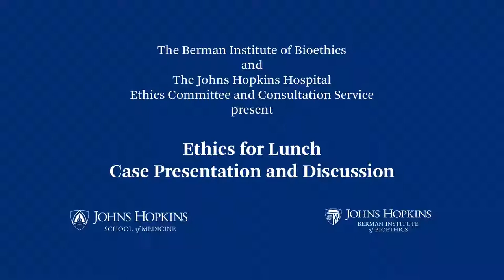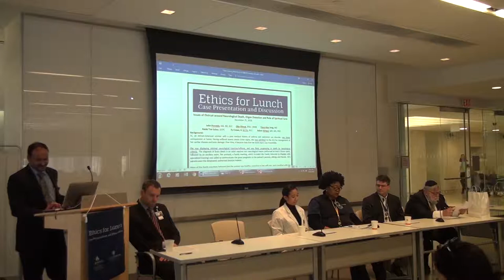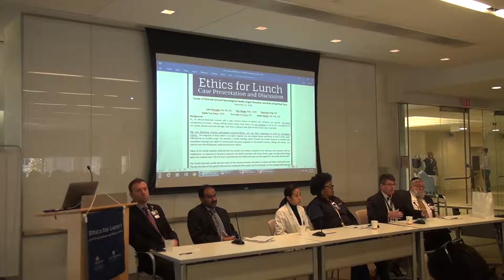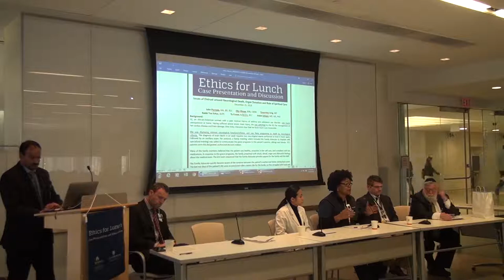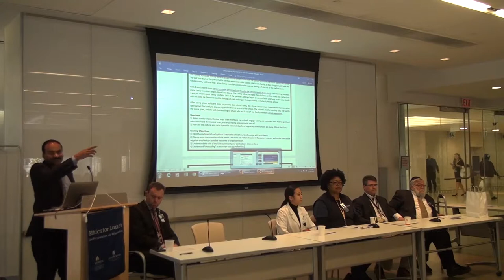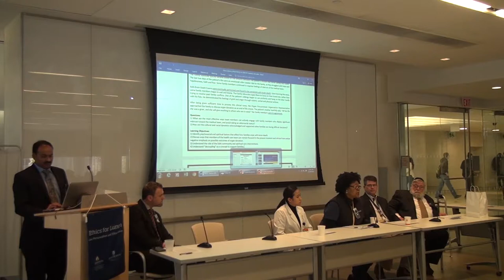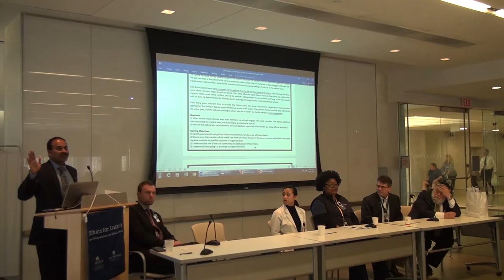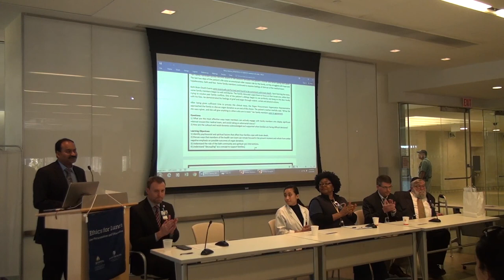Issues of Distrust Around Neurological Death, Organ Donation and the Role of Spiritual Care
Rev. John Ponnala moderates a panel to discuss a case where a patient has been determined to be dead by neurological criteria. The care team would like to suggest organ donation, but worries that the family is mistrusting of the care team.